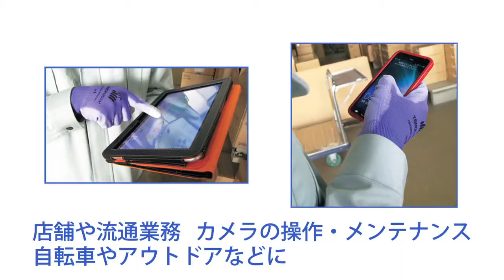アトム タッチパネル対応手袋 タッチワーク